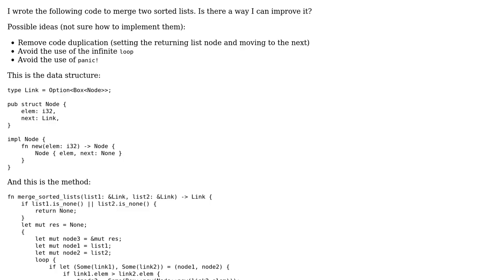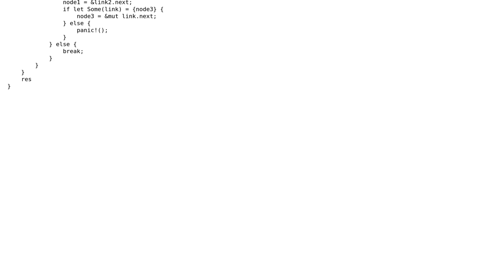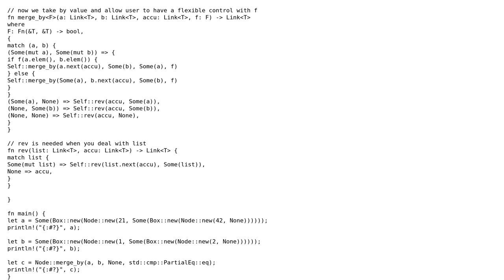Code Review: Merge two sorted lists in Rust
With thanks & praise to God, and with thanks to the many people who have made this project possible! You are responsible for your own actions.